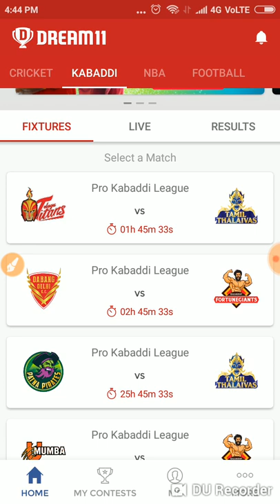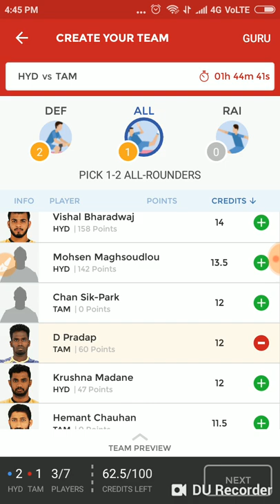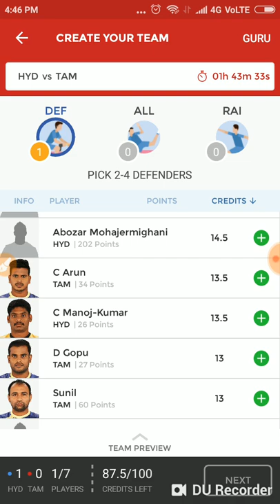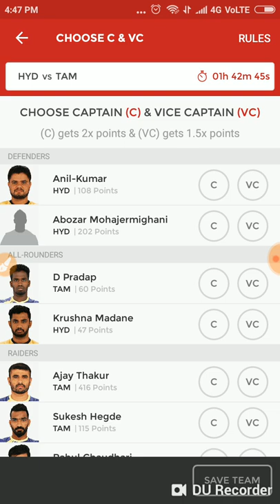TAMIL VS TELUGU PRO KABBADI LEAGUE 2018 DREAM 11 TEAM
DREAM SURE TIPS
PRO KABADDI LEAGUE 2018
TAMIL THALIAVAS VS TELUGU TITANS

Tips regarding fantasy cricket,football kabaddi.Dream 11 prediction daily team updates about players and pitch conditions.To join our telegram group whatsapp us .on 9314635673

YADI KISI KO TELEGRAM GROUP MAI ADD HONA HAI TO TELEGRAM MAI SEARCH KARAYdreamsuretips AUR ADD HO JAYE...

FOR OTHER MATCHES WHATSAPP US OR SEARCH US ON TELEGRAM.

PLAYERZPOT REFER CODE. V2558F3B and earn free cash.